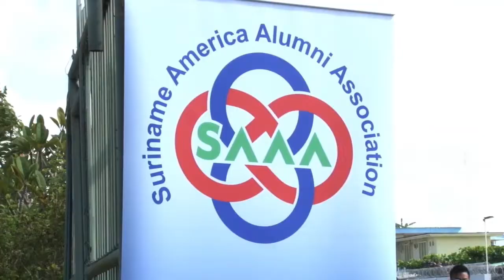03 12 2018 SAAA hield fooddrive en fundraisingsactiviteiten